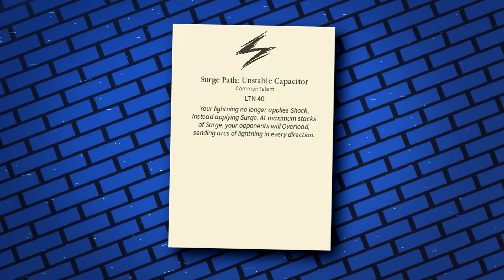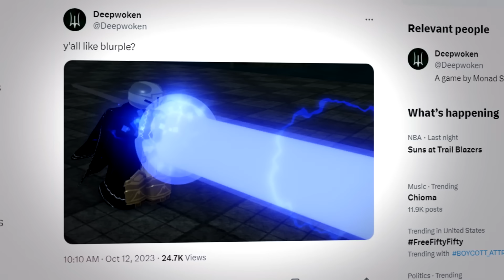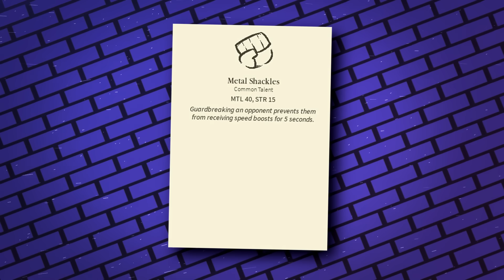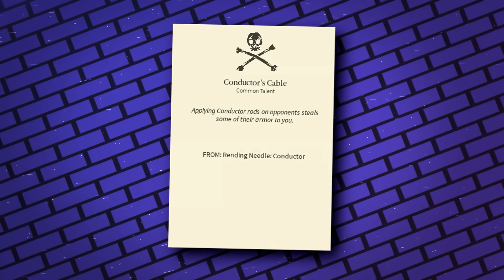THUNDERCALL SURGE...NOW! (NEW PATH) | Deepwoken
Deepwoken's Thundercall Attunement is up with the new Surge path! It's pretty damn op, try it out!